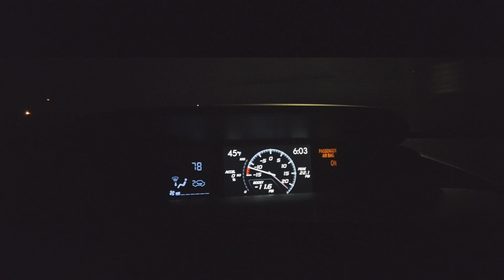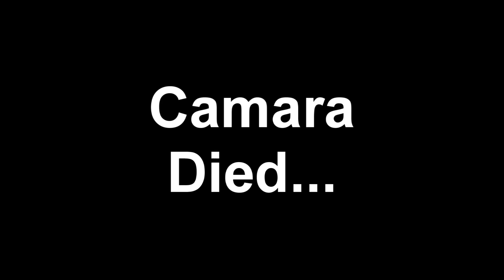Dodge Dealer try's to SCREW ME with my MAXCARE WARRANTY! *Mopar Vehicle Protection UPDATE